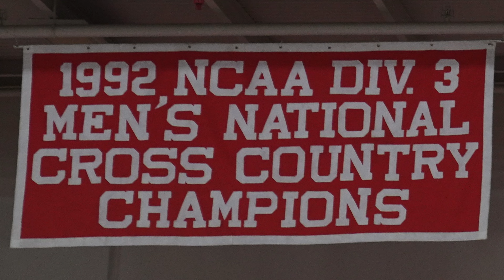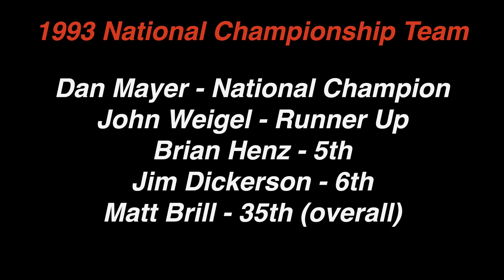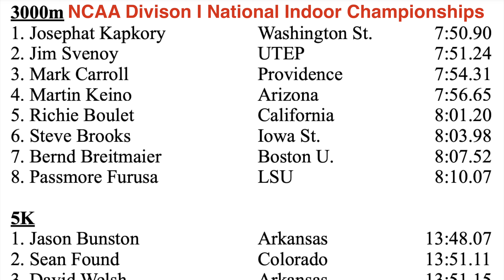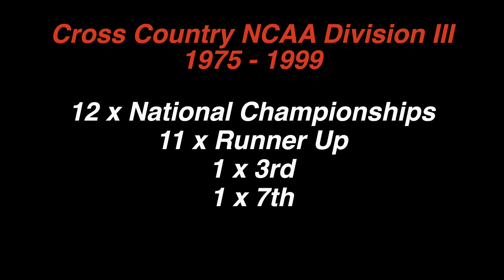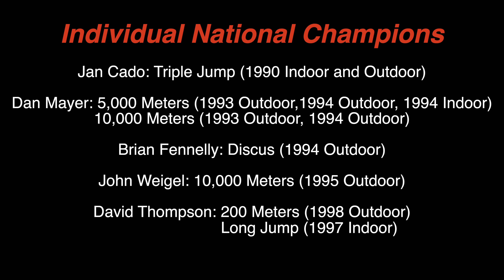Cross Country Coach Al Carius Documentary Series - Dominating the Decade: 1990's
Al Carius coached at North Central College (Division III) in Illinois for over 50 years, and in that time he created one of the most successful Cross Country/Track and Field programs in history. His 19 NCAA Division III Cross Country Titles are the most Cross Country National Championships by any coach or program in all collegiate divisions, but the culture at North Central wasn't focused on winning, rather getting athletes to be the best version of themselves ("Run for fun and Personal Bests").

Part 4 of the Documentary Series focuses on the 1990's where North Central would win 5 National Cross Country Titles and finished Runner Up the other 5 years.

** There was an error made in regards to the 1992 National Championship team, they did not win by 30 points as stated in the video. North Central scored 107 Points to win, while 2nd scored (University of Rochester) 116 points.

The Coaching Legends project is aimed at interviewing and telling the stories of Legendary Cross Country/Track & Field Coaches. The goal for this channel is to put out documentaries like this two times a year to help preserve our sports history. These are the coaches that shaped the sport as we know it today.

Like reading books? Check out Coach Al Carius book on amazon.

**All interview footage was filmed in 4k HD. Please check the video quality settings for 1080 HD and 4K HD.